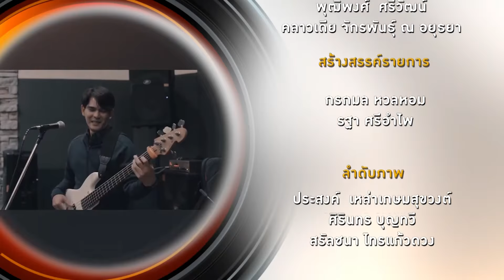Soul After Six 26-05-62 l True Insider Weekend 2019 EP. 041